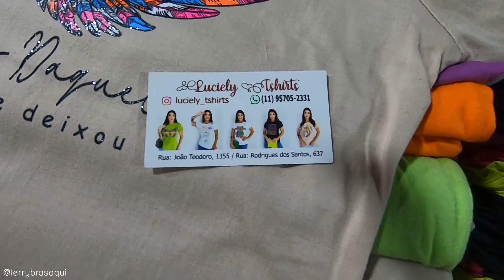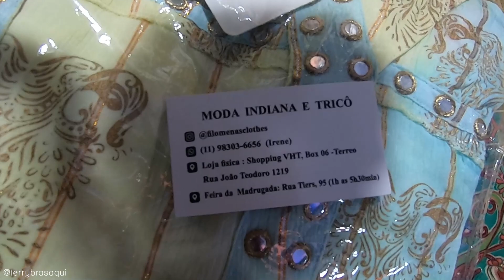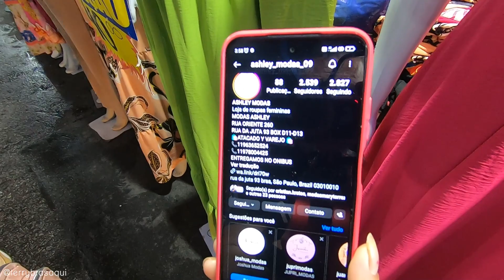FEIRINHA DA MADRUGADA DESSA SEMANA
BANCA 1:  luciely tshirts
Endereço: Rua João Teodoro, 1355

BANCA 3: Flomenas clothes
Endereço: Rua Tiers, 95
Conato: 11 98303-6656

BANCA 4: ashley modas
Endereço: Rua Oriente, 260
📕 LISTA de FORNECEDORES 🗒️ com lojas garantidas 🎯 Fornecedores de confiança ✔️ te envio GRATUITAMENTE quando vc compra o livro: COMPRE BEM PARA VENDER 'MUITO' BEM que custa $49.90 - FICA: LISTA + LIVRO = 49,90 TOTAL Adquirira o livro ⏩ diretamente em nosso site 🙂
Obra é dos autores Karyna e Terry Terrell, do canal Brás Aqui.
Não nos responsabilizamos por quaisquer defeitos e/ou vícios aparentes ou ocultos de fabricação nos produtos anunciados, nem mesmo com relação à compra, pagamento, envio e recebimento dos mesmos.